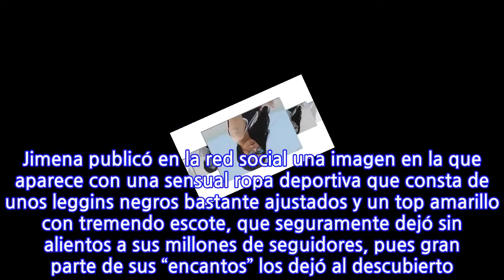Jimena Sánchez pone a temblar a Instagram con tremendo escote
La conductora de Fox Sports, Jimena Sánchez, cada  día sigue ganando más y más seguidores en su cuenta de Instagram y no es para menos, pues a la sexy presentadora de televisión le gusta consentir todo el tiempo a sus fans con atuendos que deleitan la pupila y una vez más no fue la excepción. Jimena publicó en la red social una imagen en la que aparece con una sensual ropa deportiva que consta de unos leggins negros bastante ajustados y un top amarillo con tremendo escote, que seguramente dejó sin alientos a sus millones de seguidores, pues gran parte de sus “encantos” los dejó al descubierto. “Weekend”, escribió la modelo y conductora junto a la sensual imagen, que hasta ahora tenía 240 mil 840 “likes” además de mil 477 comentarios de todo tipo, en su mayoría elogios y piropos por parte de algunos seguidores que no dejan de demostrarle su “amor” a la conductora deportiva. Debido a sus prominentes curvilíneas, Jimena Sánchez ha sido comparada cientos de veces con Kim Kardashian, pues le encuentran un gran parecido con la empresaria y modelo estadounidense, incluso hasta en la similar forma de posar en algunas de sus fotografías. Aquí te dejamos otros bellos recuerdos de Jimena Sánchez, que hasta ahora suma 5.7 millones de seguidores en Instagram.